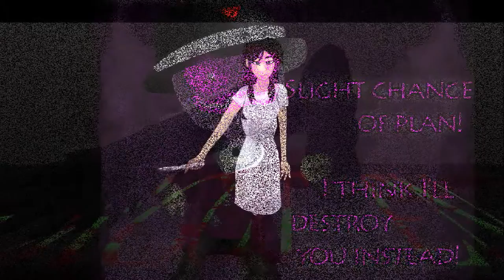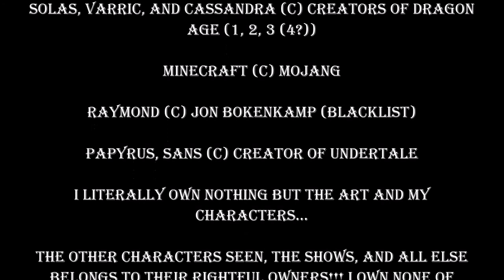| Year of Art 2015 |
Wow! I think it's safe to say this has been a real productive year! Merry Christmas everyone! I know it was yesterday for most of y'all, but hey, didn't have time to do this yesterday ;)

 I thought I'd make a "Year of Art" video since it's only a few more days until New Year's! Hope they're alright, and there really was nothing I could do about the transparent backgrounded ones!

Credits :
Song : No Good Right - Freedom Trail Studio (3/14/19)

ALL of the art belongs to me! Some backgrounds used
a few characters in these drawings belong to me!
Chara, Hawkthorn, Mitchel, Quinn, Woody, Cain,
Hawkclaw, Sharpclaw, Sargent, and many more belong
to their rightful artists! :)

Castiel, Gabriel, Raphael, Lucifer, Michael, Dean, and

Beth, Carol, Daryl, Hershel, Rick, and Aaron (and Nick)
Walking Dead)

Cole, Blackwall, Vivienne, Dorian, Iron Bull, Sera,

I LITERALLY OWN NOTHING BUT THE ART AND MY
CHARACTERS...

THE OTHER CHARACTERS SEEN, THE SHOWS, AND ALL ELSE
THOSE!